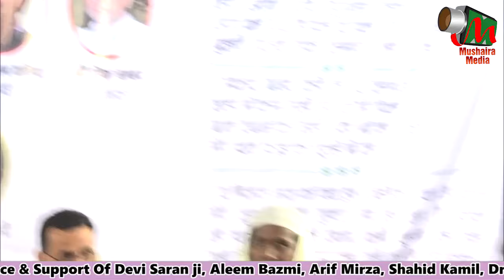Mumtaz Naseem, JASHNE KAIF BHOPALI, Aalami Mushaira, Bhopal, 11/02/2017, Mushaira Media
Mumtaz Naseem
Aalami Mushaira, Bhopal 11 Feb 2017, JASHNE KAIF BHOPALI
100th JASHNE KAIF BHOPALI
Organized by: BAZME KAIF BHOPALI
Aalami Mushaira, Iqbal Maidan, Bhopal; On 11 Feb 2017
Sadar E Mushaira: Dr. RAHAT INDORI Saahab
Convenor E Mushaira: Janaab QAMAR SAQIB Saahab -  President: Bazm E Kaif Bhopali
Mehman E Khusoosi: Janaab SOHAIL SABEEH BUKHARI Saahab – Chairman & M.D. (SATCO) International Group, Qatar

Members Of BAZM E KAIF BHOPALI:-
President: Qamar Saqib
Vice president: Parveen Kaif
Secretary: Vijay Tiwari 'Vijay'
Treasurer: Rajiv Saxena
Joint Secretary: Haseeb Ansari, Naved Akhtar, Shibli Saqib, Anand Gupta